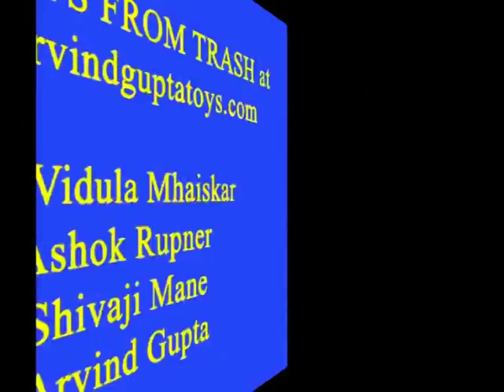Straw Petals Fan | Telugu | Spinning Toy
Petal Shaped Spinner! This work was supported by IUCAA and Tata Trust. This film was made by Ashok Rupner TATA Trust: Education is one of the key focus areas for Tata Trusts, aiming towards enabling access of quality education to the underprivileged population in India. To facilitate quality in teaching and learning of Science education through workshops, capacity building and resource creation, Tata Trusts have been supporting Muktangan Vigyan Shodhika (MVS), IUCAA's Children’s Science Centre, since inception. To know more about other initiatives of Tata Trusts, please